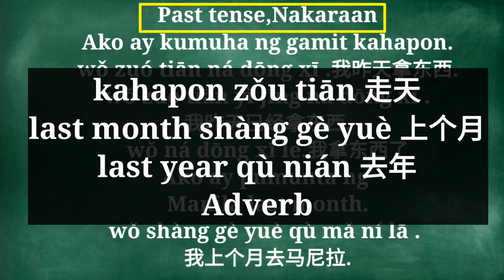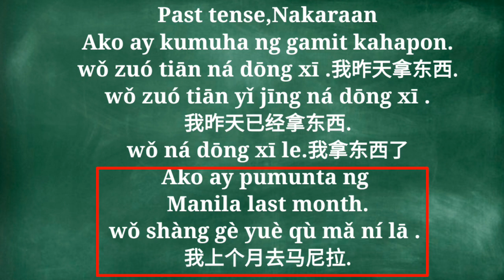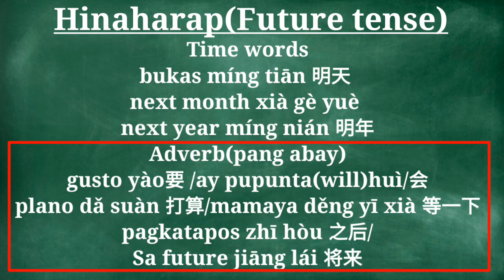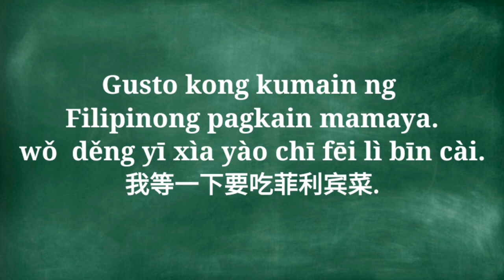#32 Tagalog to Mandarin Present Tense,Past Tense, Future Tense,Part 2